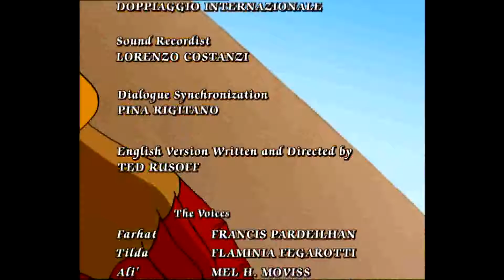FARHAT eng EP01